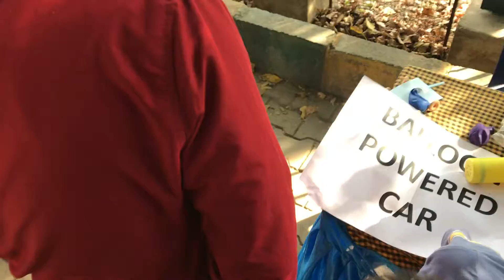Open Session for Kids -Part 2